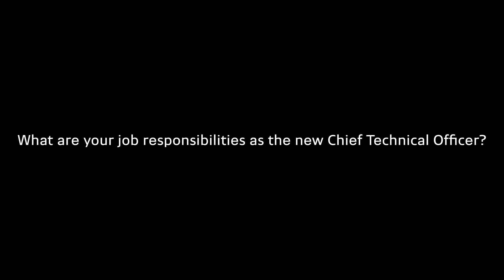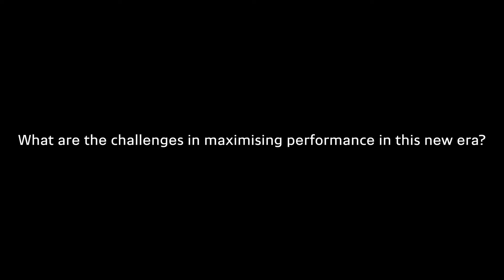Formula 1 2022: BWT Alpine F1 launch, a conversation with Chief Technical Officer Pat Fry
With only a few weeks to go before the 2022 FIA Formula 1 World Championship, now that the driver's puzzle is complete, we just gotta wait for the cars. BWT Alpine F1 is the latest team to unveil the single-seater racer that Esteban Ocon and Fernando Alonso are going to be driving in the upcoming season.